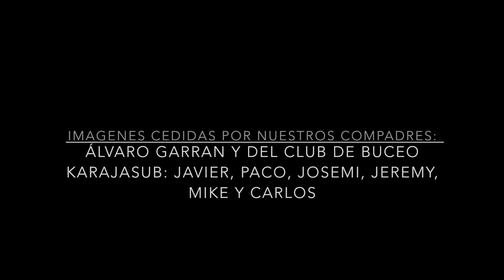TIBURÓN SOLRAYO Y MANTAS EN EL HIERRO 2016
9 de Julio del 2016, avistamiento de un precioso Tiburón Solrayo en la isla de El Hierro.